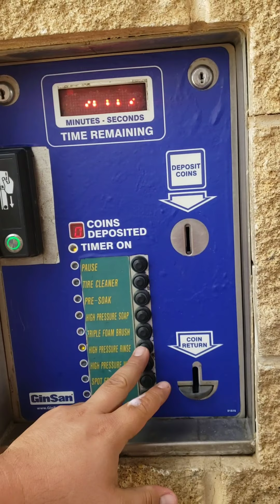Como pintar tus rines en 10 MINUTOS ( parte 2)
Súper fácil y divertido 😜😛😝